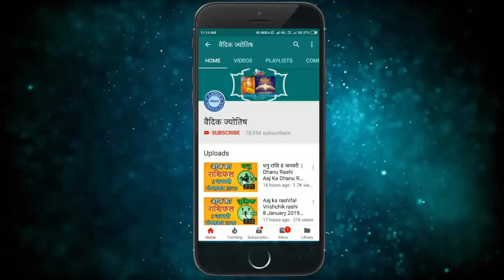Aaj ka rashifal Vrishchik rashi 18 September 2020 / वृश्चिक राशि आज का राशिफल 18 सितंबर 2020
Vrischik rashi 18 September 2020
18 September Vrischik rashi
Vrischik rashiJuly 2020
Dainik Rashifal,Horoscope,Astrology
18  सितंबर  वृश्चिक राशि
आज का राशिफल वृश्चिक राशि
वृश्चिक राशिफल